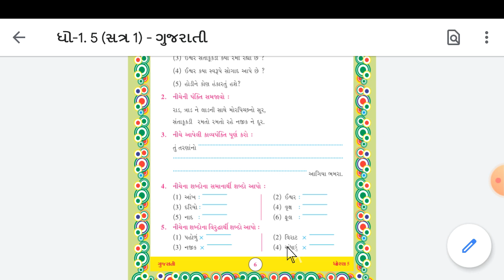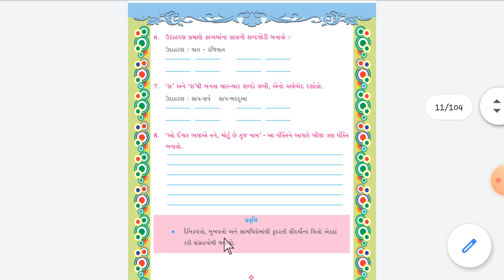ધોરણ 5 ગુજરાતી Lesson 2 ગૃહકાર્ય